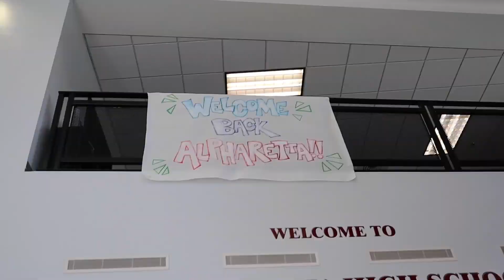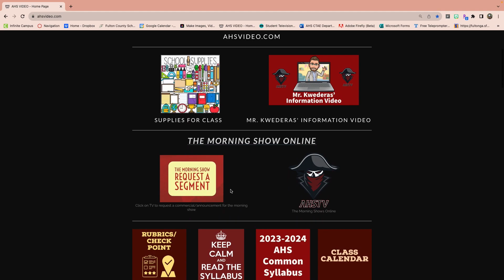Alpharetta High School Morning Show 8/11/23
Alpharetta High School's weekly morning show!